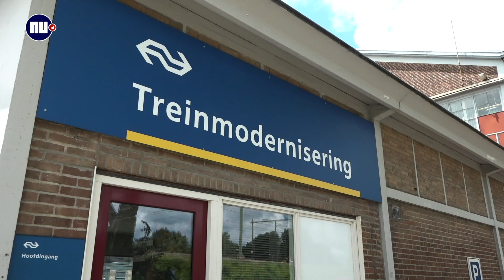Op de NS-werkplaats: Van spooktrein tot splinternieuwe intercity | Achter gesloten deuren | NU.nl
Benieuwd wat er met de verouderde treinen gebeurt? In Achter gesloten deuren nemen we een kijkje in de hoofdwerkplaats van NS. Hier worden oude treinen omgetoverd tot de nieuwste intercity's die vandaag rondrijden.